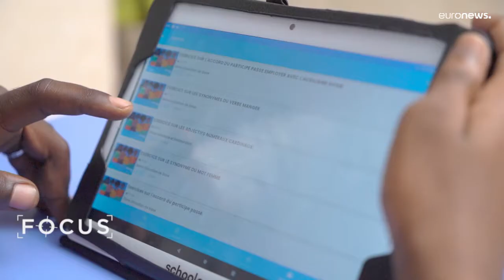التحول الرقمي في أفريقيا في صلب نقاشات القمة السادسة بين الاتحادين الأوروبي والأفريقي في بروكسل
وتشير تقديرات إلى أن 25٪ من السكان الأفارقة فقط لديهم إمكانية الوصول إلى الإنترنت